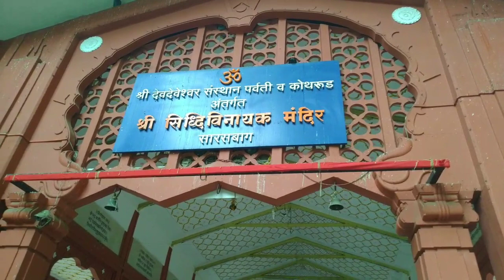DIML చాలా రోజుల తరువాత మళ్ళీ// సరస్ బాగ్//సిద్ధివినాయక temple//kalyani